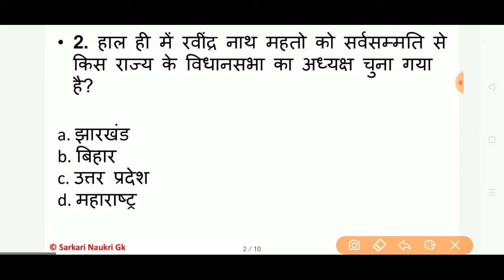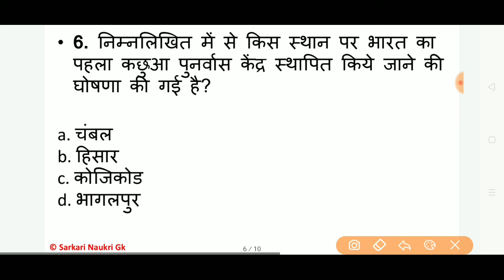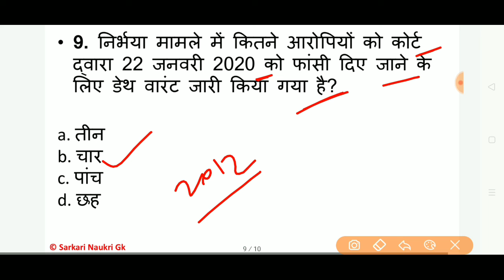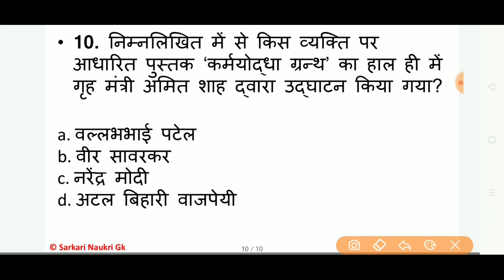09 जनवरी 2020 टॉप 10 करेंट अफेयर्स | 09 January Top 10 current affairs | Railway ntpc, ssc chsl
In this video, we discuss about today 09 January 2020 best 10 Important current affairs in hindi gk and gs related railway ntpc 2019, ssc chsl 2020 that will help in your upcoming exam.